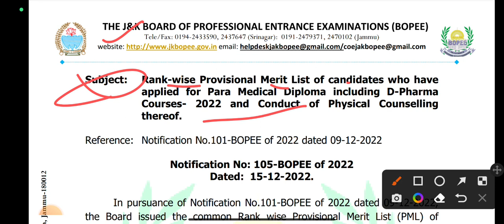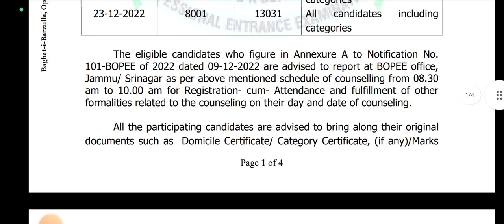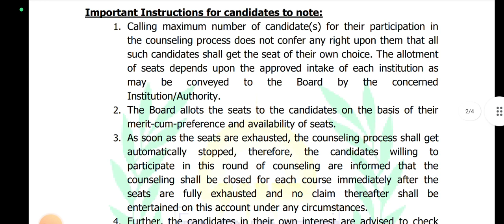JKBOPEE Paramedical Counselling Start 20 Dec 2022